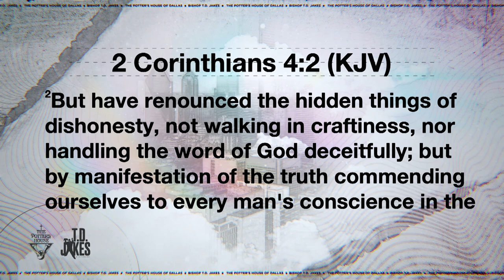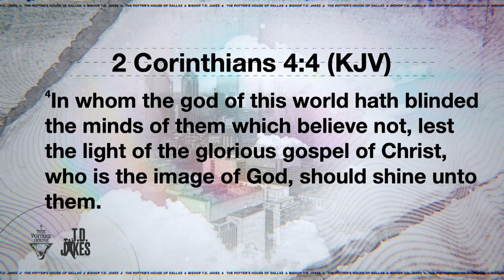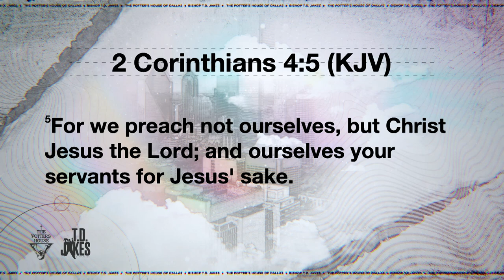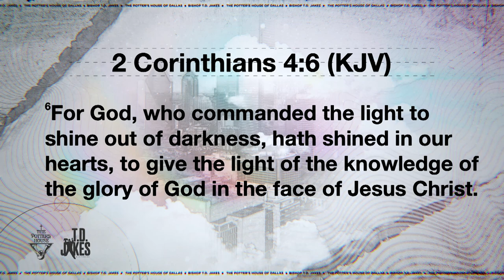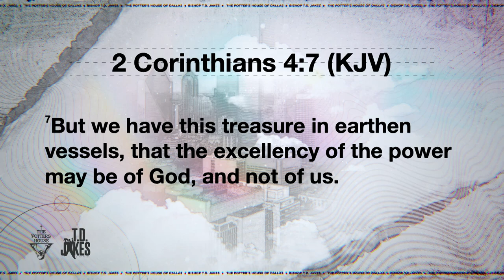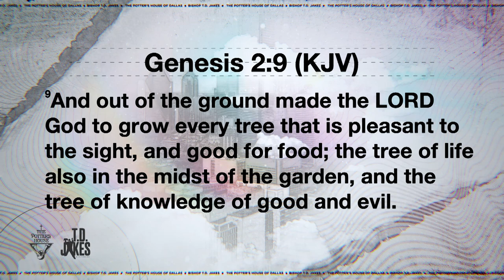Glimpses of Jesus - Bishop T.D. Jakes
Have you caught a glimpse of Jesus? Harking back to Genesis, the Apostle Paul reminds us of how God created the world and shows us that glimpses of Jesus, whether large or small, enlighten us to how He saves us, restores us, and changes us from within. It doesn’t take much for God to show Himself to us; all we need is a glimpse! But how far are we willing to go to seek Him, find Him, and get our glimpse of Jesus?

Message: “Glimpses of Jesus”
Scripture: 2 Corinthians 4:1-7 (KJV)